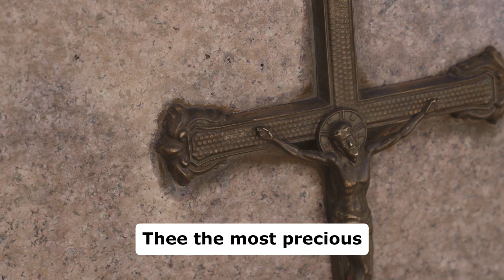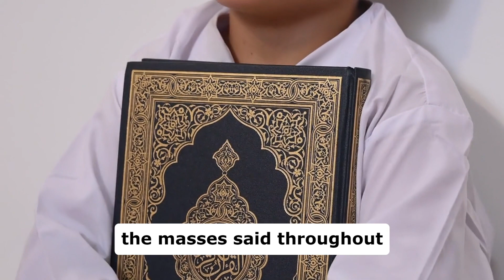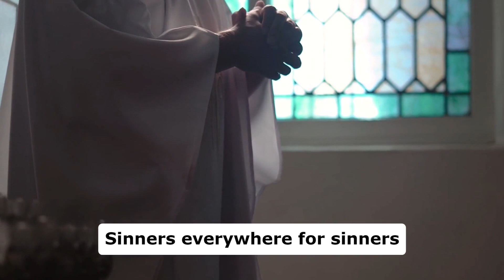St. Gertrude Prayer to Release 10,000 Souls from Purgatory